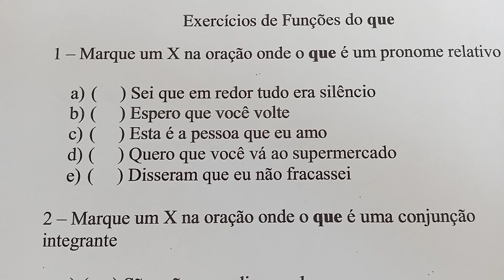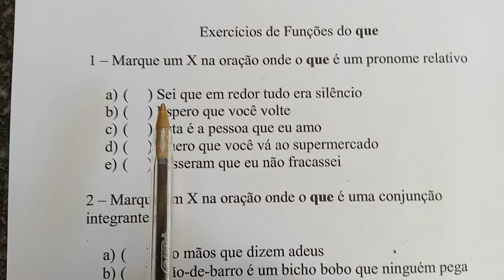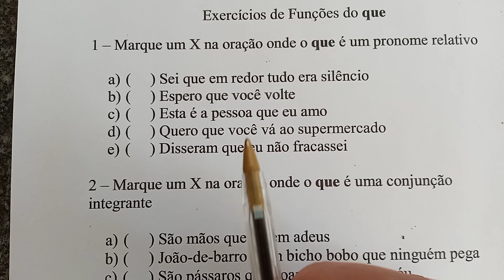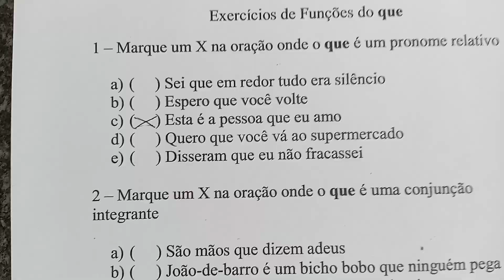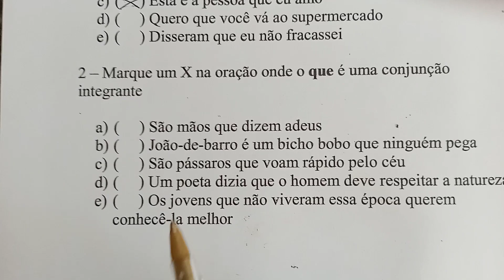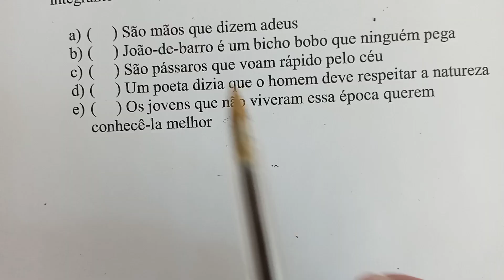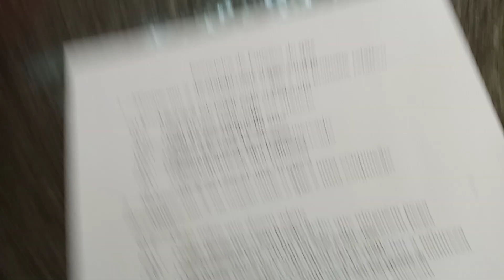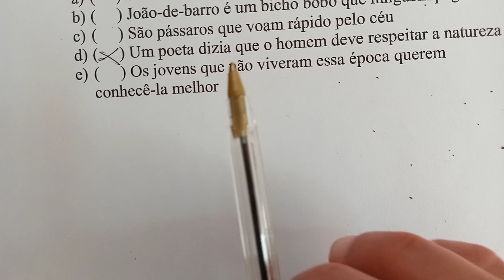Exercícios de Funções do que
Este vídeo é um exercício prático de conteúdos de Sintaxe, apresenta uma atividade sobre as funções da palavra "que": pronome relativo ou conjunção integrante, de acordo com a situação das orações, as questões são organizadas em forma de múltipla escolha com as opções em ordem alfabética em que cada opção apresenta uma sugestão de resposta para ser marcada a alternativa correta, o vídeo mostra a resolução dessas questões e traz explicações mais detalhadas sobre os pronomes. Este é um ótimo exercício prático de gramática, em que aumenta a compreensão e o aprendizado dos conteúdos de língua portuguesa.
atividades, exercícios, prática, língua portuguesa

Canal de informações e curiosidades sobre a língua portuguesa, especialmente gramática e literatura, apresenta conteúdos importantes de língua portuguesa, como a escrita, a fala, a linguagem e suas variações, também explica sobre a literatura com os seus gêneros literários, a sua evolução e como a conhecemos atualmente, a comparação entre os diversos gêneros e obras literárias diferentes, este canal apresenta aulas com diversos conteúdos de língua portuguesa, mostra exercícios práticos de gramática, facilitando a compreensão da língua portuguesa e aumentando as chances de acertos na prova, explica sobre a forma correta de escrita, este canal é basicamente é educativo que traz informações importantes e úteis de conteúdos de língua portuguesa, como gramática e literatura, neste canal também apresento algumas das minhas obras literárias de minha própria criação. Este canal também explica sobre acontecimentos históricos e atuais, com minhas próprias opiniões sobre os fatos.